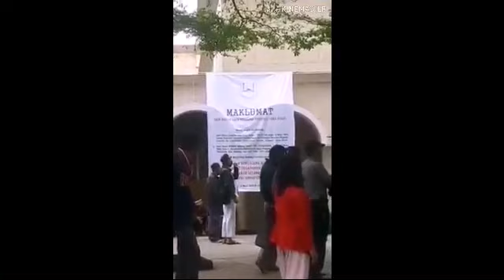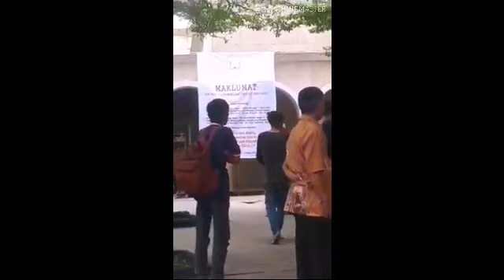VIRAL!! MESJID DITUTUP. SOLAT JUMAT LIBUR.(VIRUS KORONA)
Virus korona penyebab tempat ibadah ditutup.